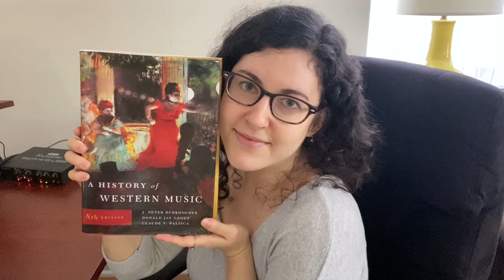Rap is Not Music (a song ft. Adam Neely and Ben Shapiro)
Special shoutout to: G Money, Bobby Mack and Andy Roth.

Adam Neely made some thoughtful points in his recent video on musical Eurocentrism, so now it's a song.